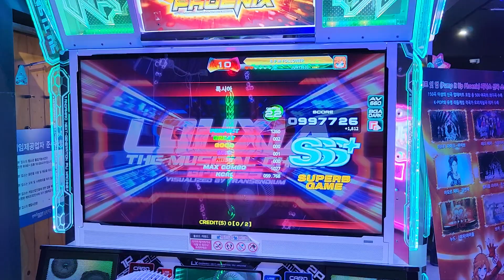LOHXIA D22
997,726 SSS+
2 great 1 bad SG
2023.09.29